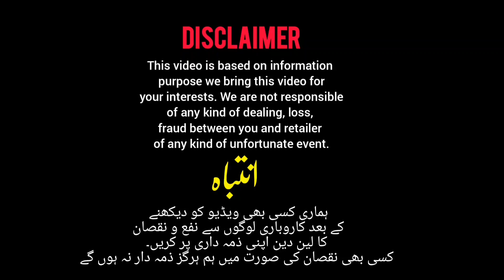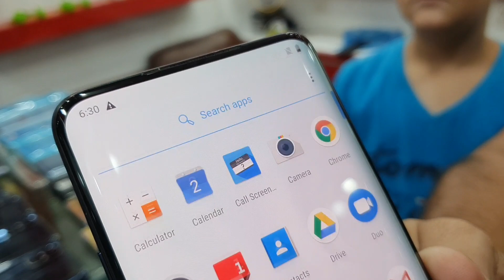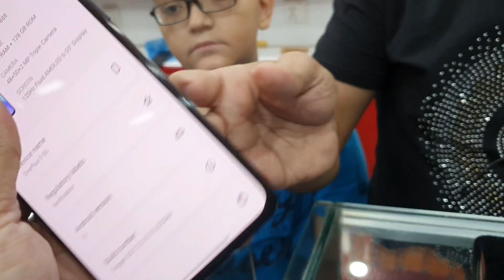One plus 6t , 7t , 7pro , 7t pro McLaren Nord N10 , 8 , 8t , 8pro , 9 available in cheapest price